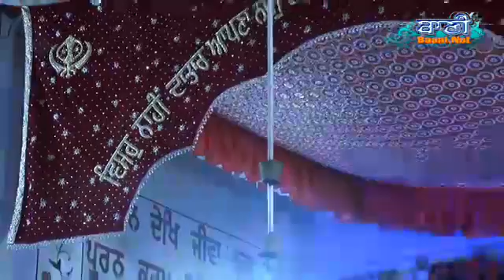Bhai Pinderpal SinghJi LudhianeWale At Jamnapar On 08 August 2015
Bhai Pinderpal SinghJi LudhianeWale At Jamnapar On 08 August 2015-Sikh Gurbani Kirtan - Live Broadcasting